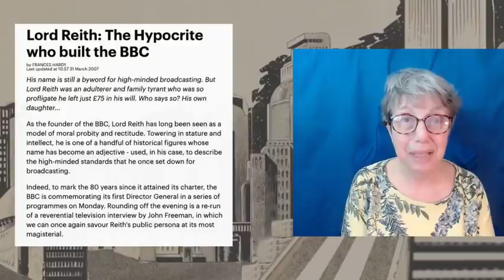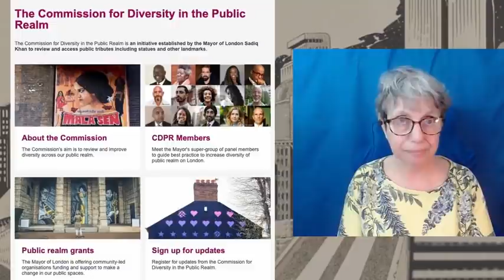Controversy over the Eric Gill Statue and the BBC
Public art controversy